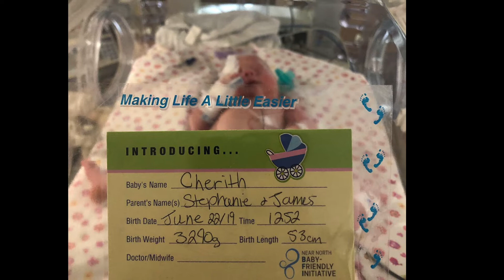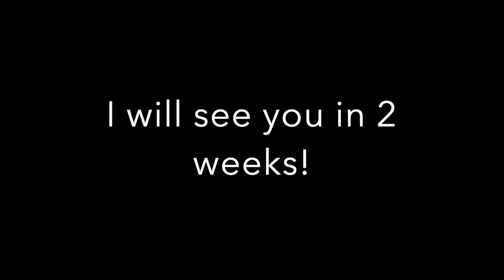Where Have I Been? | See what I've been up to all week!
Where have I been today? Well, watch and find out where I’ve been today and all week!!!

~ MARTINMADE:

Hello! My name is Stephanie. For years now my husband and I have desired more then anything to use the talents that God has given us to help others. We have desired for a long time now to one day have a home where we can be self sustaining. We will give you how to, DIY, recipes, money saving tips, organization and home decor. My husbands name is James and we have one son named Silas. We hope this channel will inspire you to try things you want to try and reach for things you think you could never do!

~ SPECIAL EXTRAS:

~ CAMERAS:
iPhone 7 in rose gold

Nikon D3100
Lens:
Nikon DX 18-55mm